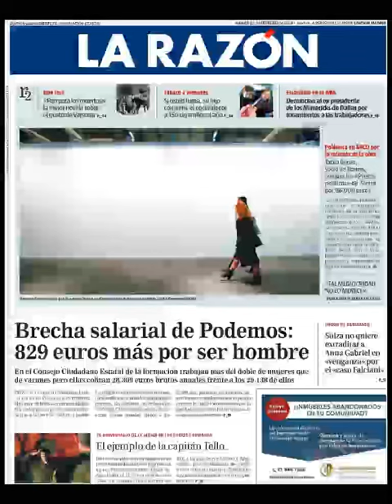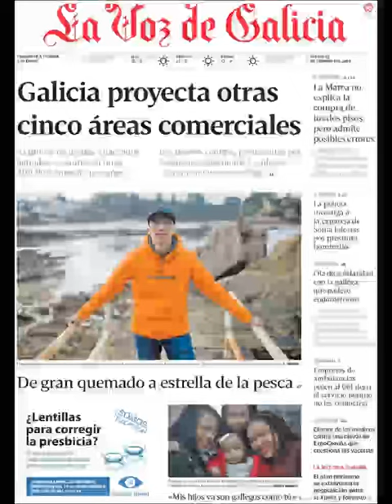Noticias Jueves 22 Febrero 2018 Portadas Titulares Diarios Periódicos España Spain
Principales Titulares de Noticias en Portadas Diarios Periódicos Españoles del Jueves 22 de Febrero de 2018 ¿Que le Parecio este día?